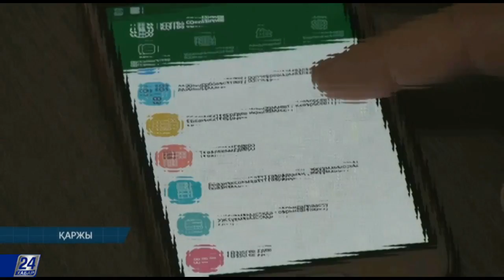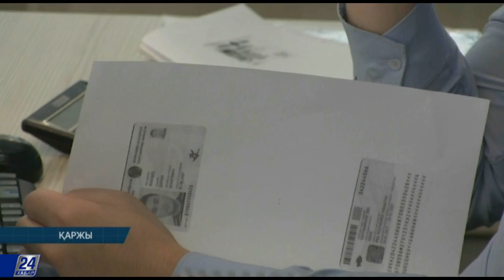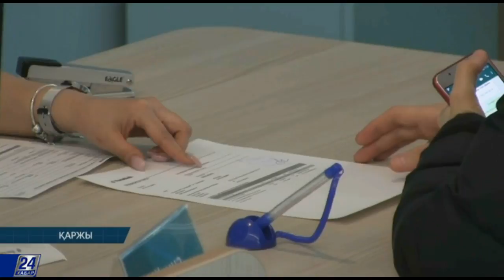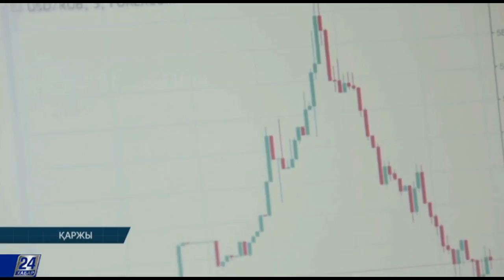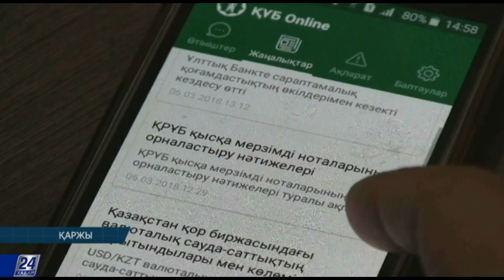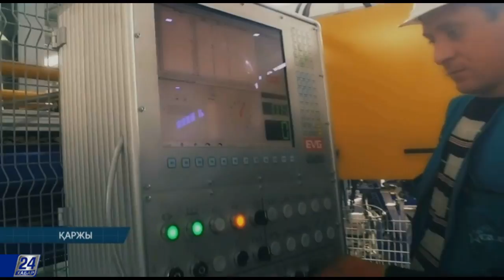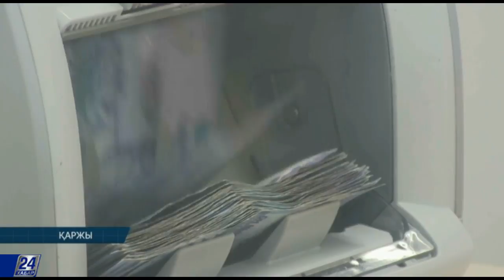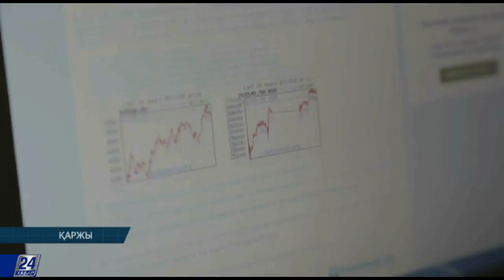Цифрлық банктердің қызметі